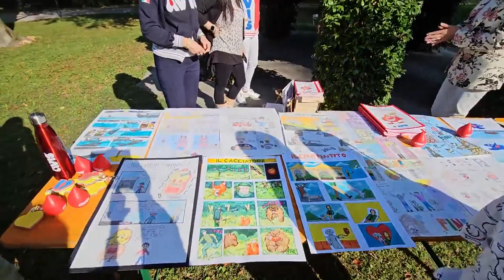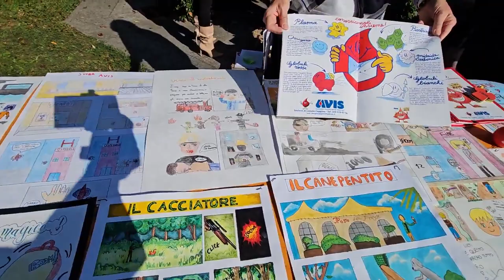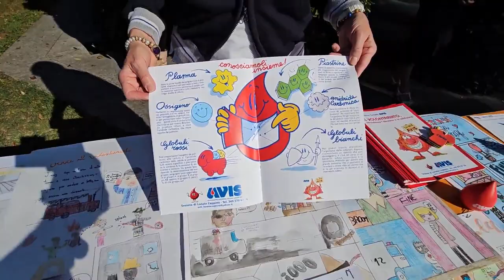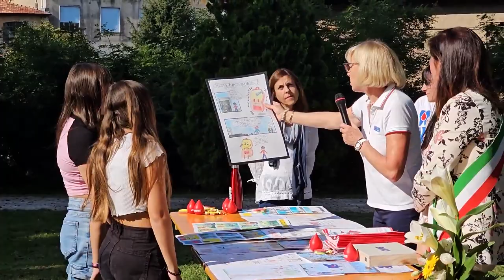2023 10 07 ore 10 59 19 Lonate Ceppino 1 A (diplomi borse di studio e omaggi anniversari matrimoni)